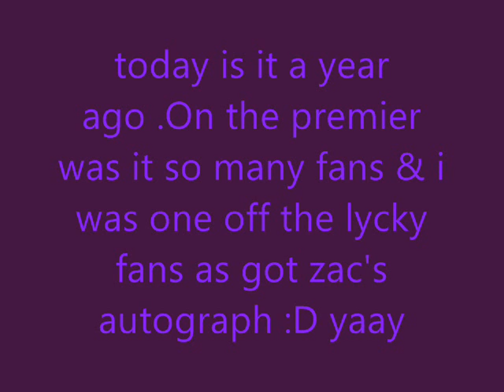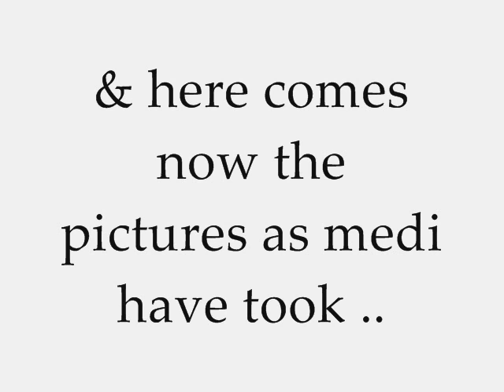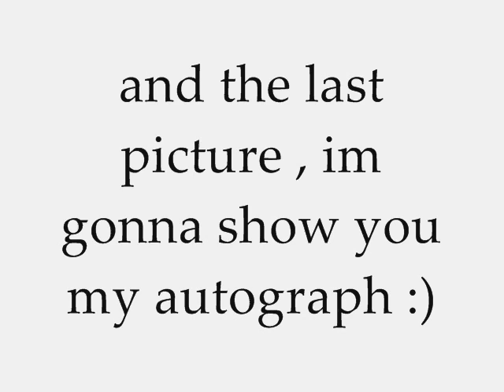Zanessa in Sweden 28 sep 08 a year ago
Last year at the 28/8 - 08 , was Zac Efron & Vanessa Hudgens in Sweden - Stockholm for the premier for HSM 3 ..I was one off 100 fans as was there & i got zac's autograph.. Sorry if i wrot wrong , but i hope u understand what i have wrote :)